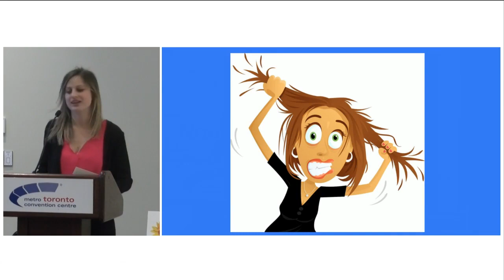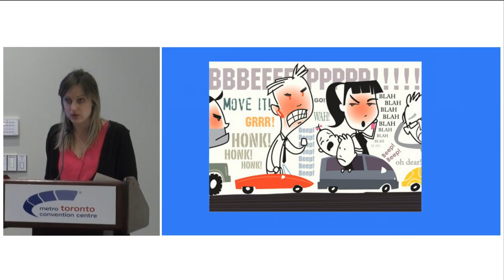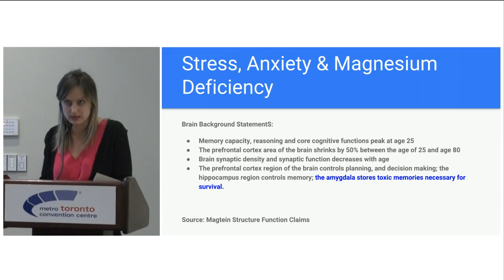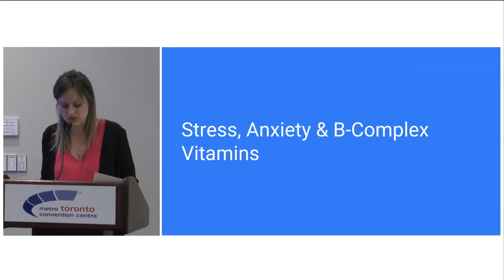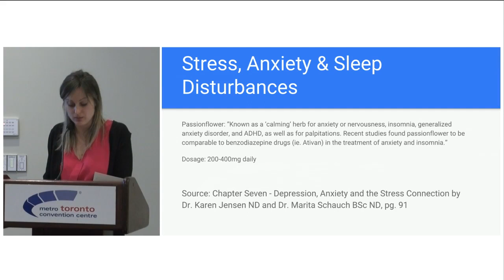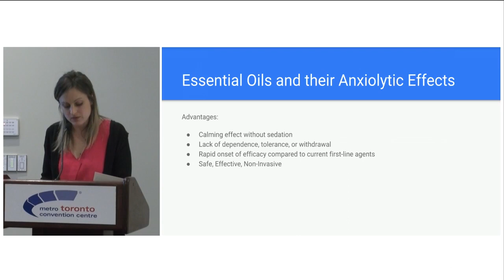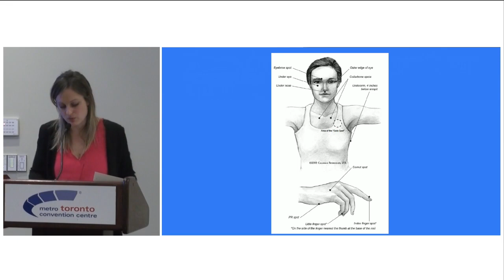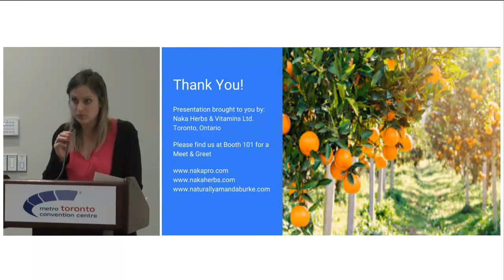Nourish Your Nerves With The Top Five Supplements For Anxiety – Amanda Burke, CNP, BA (Hons.)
Whole Life Expo lecture series:
In this lecture, Amanda Burke will offer tools, supplements, and strategies for addressing anxiety. As our lives are speeding up and becoming increasingly complex, it’s important to have the right approach to caring for our mental and emotional health. When you have the right nutrients coupled with the right body-mind understanding, you can take charge and feel more in control, relaxed, and be free of the side-effects of common anxiety medications. For more information on Whole LIfe Expo,